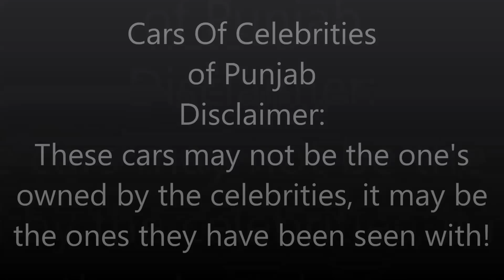Cars of Punjabi Celebrities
Cars of Famous Punjabi's actors,singers,celebs